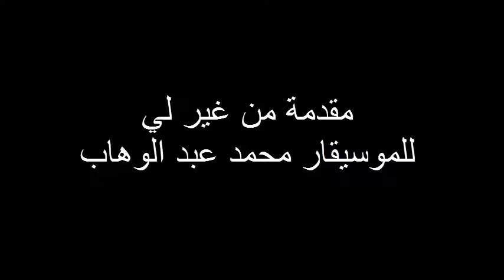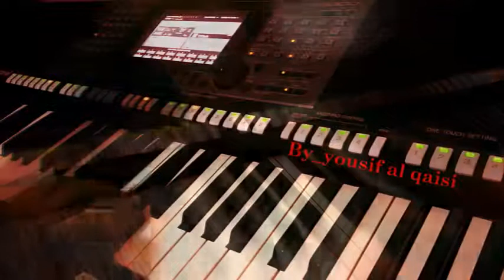عزف من غير لي للموسيقار محمد عبد الوهاب